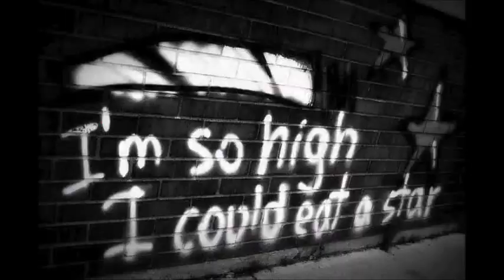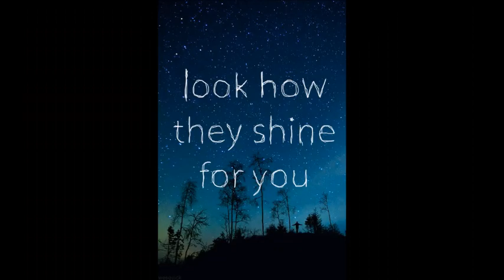You & Me by Bassnectar (Feat. W. Darling) (A Psychedelic Ride )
*This video may not be suitable to those prone to seizures*